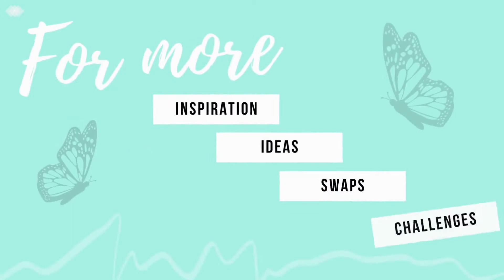MEDIUM COMPARISON & DEMO | MATT MEDIUM | GESSO | TEXTURE PASTE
READY TO TAKE YOUR CRAFTING TO ANOTHER LEVEL? Here's a side by side comparison of different mediums to help you determine which would be best to add to your creations.